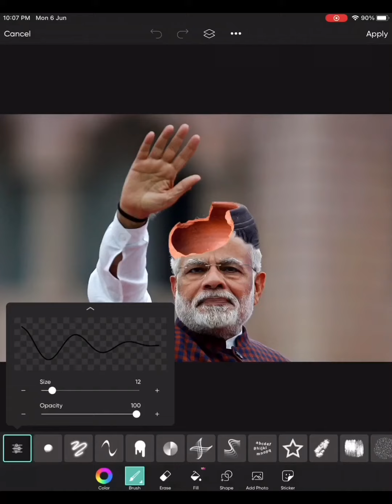رسولنا خط احمر